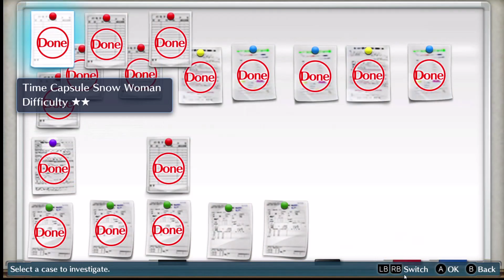Digimon Cyber Sleuth #21 Man of Courage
Hang out session and Vc Drawing all the time !

Your Digital Self is in the Real World??
With engaging storylines, classic turn-based battles, and tons of Digimon to collect, uncover the mystery behind your circumstance's meet new friends and foes on your digital journey, in the cyber space, and who said you cant help some people on the way, join the detective agency and help out the people of Tokyo, as you are.. a Cyber Sleuth